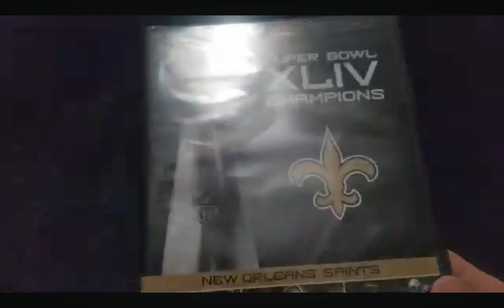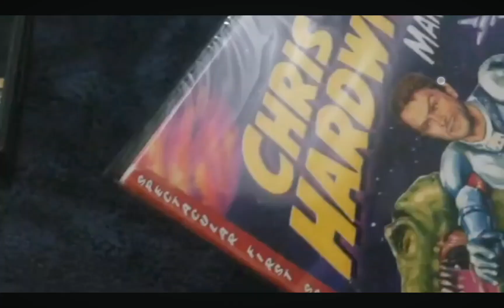mrs rogers neighborhood noisy and quiet 1740